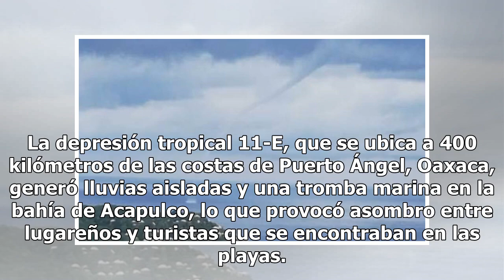Depresión tropical ocasiona tromba marina en bahía de Acapulco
La depresión tropical 11-E, que se ubica a 400 kilómetros de las costas de Puerto Ángel, Oaxaca, generó lluvias aisladas y una tromba marina en la bahía de Acapulco, lo que provocó asombro entre lugareños y turistas que se encontraban en las playas. El coordinador municipal de Protección Civil y Bom...